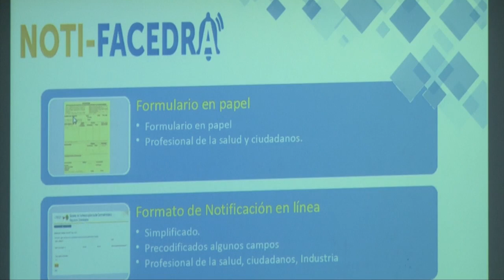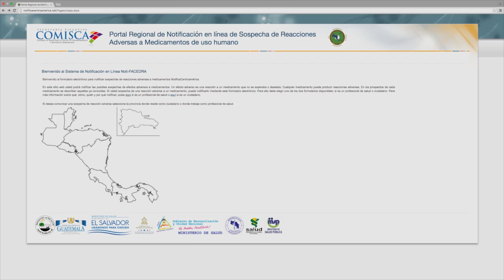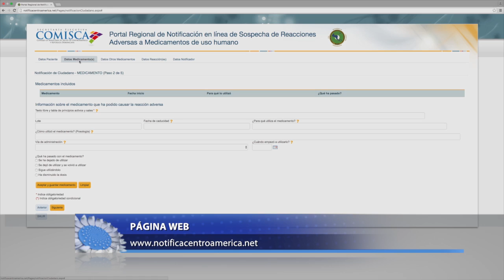Noti-FACEDRA monitorea efectos adversos de los medicamentos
Es posible que los medicamentos recetados por su médico le generen efectos adversos. Es por esto que una nueva herramienta llamada Noti-FACEDRA permitirá a los costarricenses y las autoridades de Farmacovigilancia del Ministerio de Salud monitorear estas reacciones. Esta plataforma traerá  beneficios tanto para los profesionales en salud y como para los pacientes.